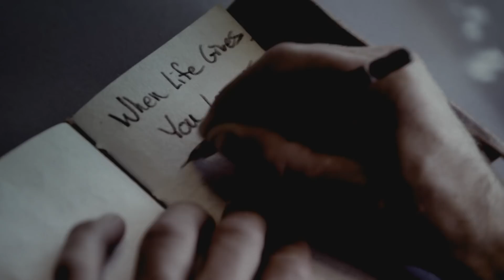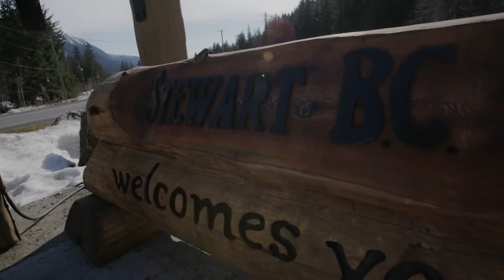When Life Gives You Lemons | The Book of John J S2E5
John and brother Eric head north in the Riff Raff until they hit the promised land – Alaska, United States. Although Mother Nature doesn’t seem to deliver, the boys take advantage of what they’ve got.